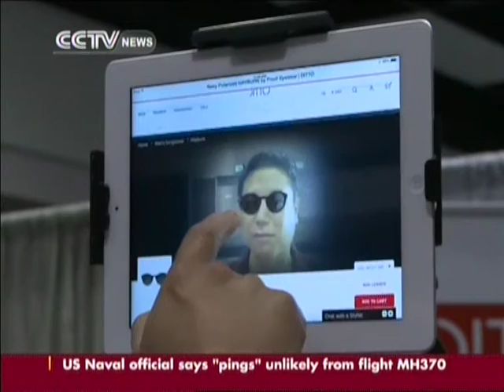Wearable tech market heats up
Smaller and smaller computer chips have made wearable technology one of the world's hottest new markets, while some experts believe the trend hasn't been as successful as it should be. And it's not because of technology, but rather, because of fashion.